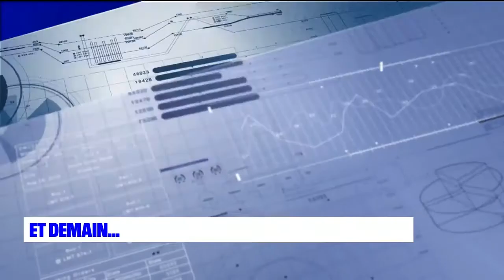C votre emploi: Nathalie Poppe, chargée des relations entreprises chez Campus Pro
C votre emploi, c'est votre rendez-vous du mercredi. Ce 3 mars 2021, notre invitée était Nathalie Poppe, chargée des relations entreprises chez Campus Pro.